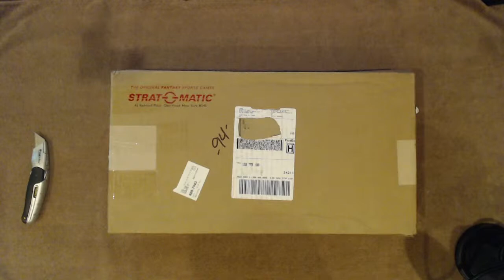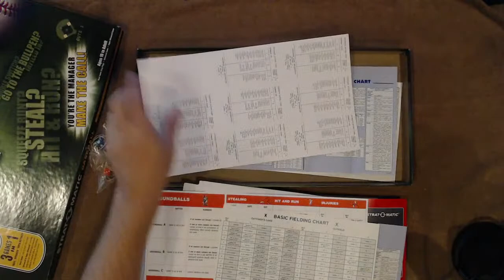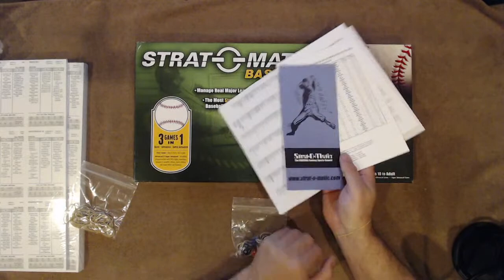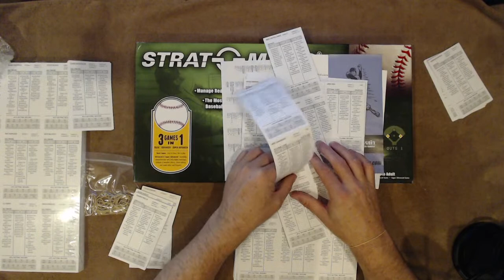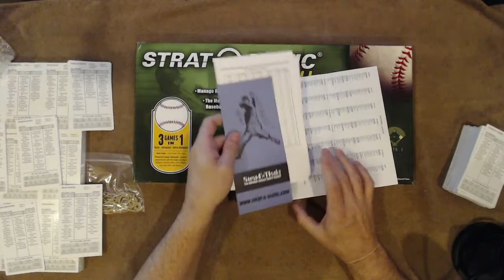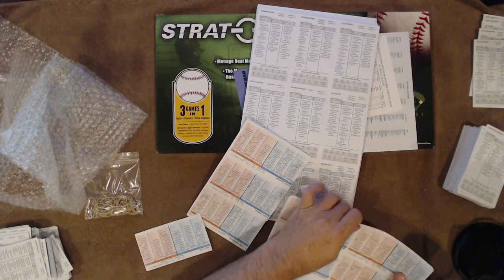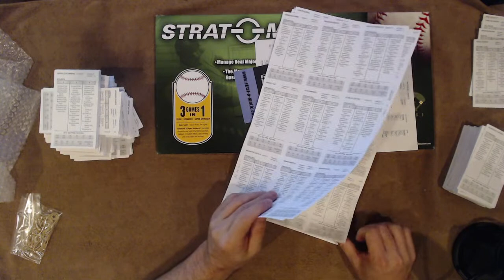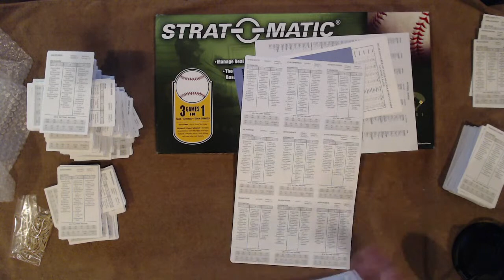Quick Unboxing of New Sports Game Please Don't Have a Heart Attack Watching This..